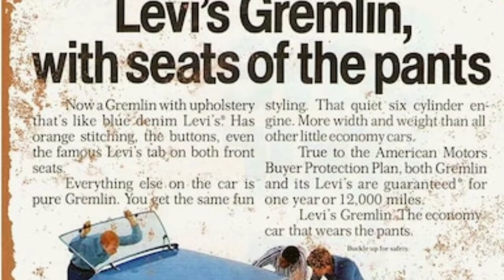American Motors History & Building in Southfield Michigan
two amc buildings and remembering our cool Gremlin with Levi interior.